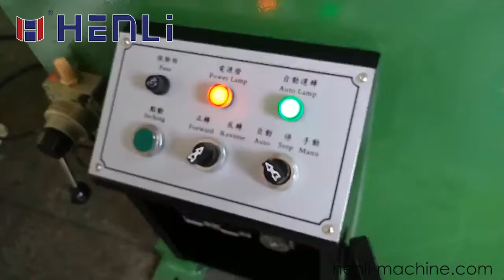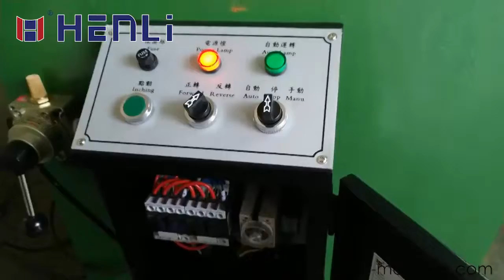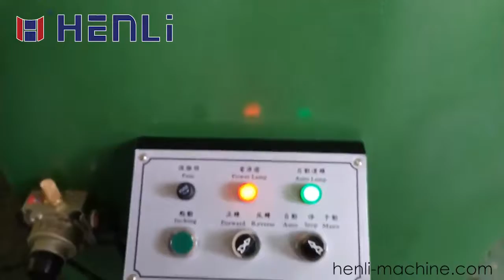how to operate the UL decoiler and straightener machine/HENLI MACHINERY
The 2 in 1 straightening machine optimizes the combination of decoiler and straightening machine. It has beautiful appearance and compact structure. It is suitable for the uncoiling and leveling of medium plate coils with thickness of 0.35-2.2/0.35-3.2mm.
UL Uncoiler and straightener machine features as follows
1.decoiler and straightening machine are integrated to reduce installation space and transition link in straightening process of precise materials, so as to maximize the performance of the machine.
2.Adopting integral steel structure body, it has strong structure, stable operation, less land occupation and space saving.
3.Roller material adopts bearing steel, after heat treatment and quenching HRC60 degree, hard chromium plating and grinding, durability is strong.
if you have the need,you can come to me oh anytime.